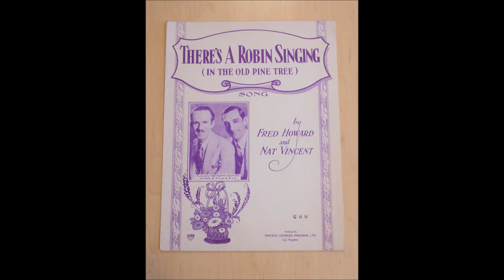Early Bonnie Guitar - Robin In the Pine [c.1951].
[1930 - Written by  Fred Howard - Nat Vincent]
as  "There's A Robin Singing In The Old Pine Tree"

Issued as Bonnie Tutmarc   on Morrison   A 121

Recorded Circa 1951 0r 1952  -
Bonnie  Tutmarc aka Bonnie Guitar [gt/vcl solo]
others unknown

1968 - Academy of Country Music -
2013 - Northwest Western Swing Music Society Hall Of Fame